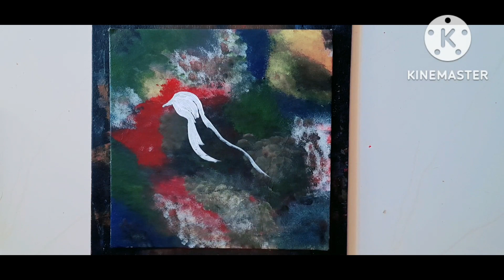Bird painting using acrylic bird painting tutorial#